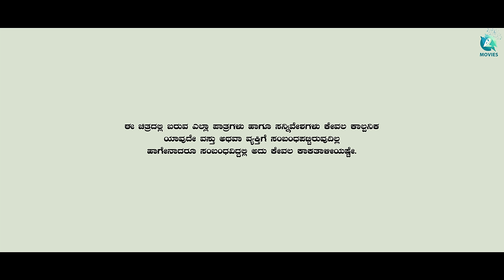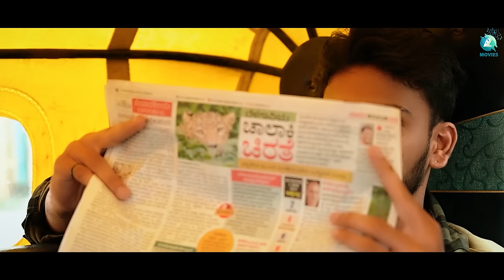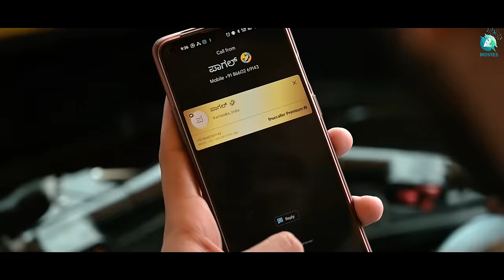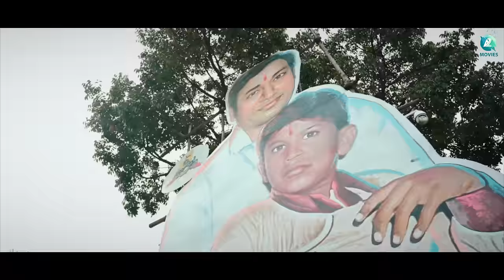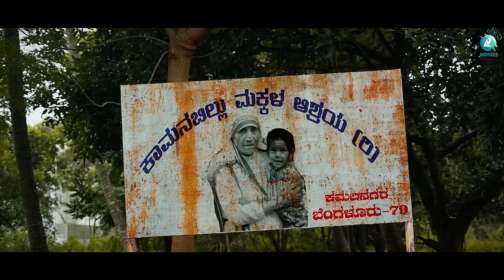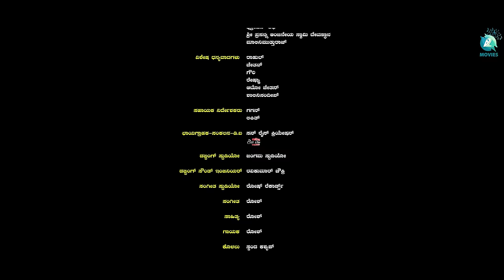Auto Gapallond Premakathe | Kannada Short Film | Akash | Rosh | Manju Gowda | Bhoomika Shetty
The story of "Auto Gapallond Premakathe" is a sweet and heartwarming Kannada short film about an auto driver who falls in love with his customer. Akash directed the film, which was produced by Gowri. The film's lead actors, Manju Gowda and Bhoomika Shetty, give outstanding performances. They face difficulties as their relationship grows. "Auto Gapallond Premakathe," with its beautiful cinematography and touching storyline, is a must-see for those who enjoy romantic dramas with relatable characters and strong performances.

Movie Name: Auto Gapallond Premakathe
Producer : Gowri
Director : Akash
Cast :  Manju Gowda, Bhoomika Shetty, Sharan, Arohi, Malini, Nayana, Praveena, Pooja, Devraj
Guitar : Rosh
Flute    : Skanda Kashyap
Mixing & Mastering : Roopesh
Dop, Editor, DI : Sunrise Creations
Asist Directors : Gagan, Likith
Executive Producer : Sharan
Makeup   : Bhoomika
Art Director : Akash, Gagan
Dubbing Studio : Jangama Studio
Dubbing Artist : Gagan, Rahul, Chethan